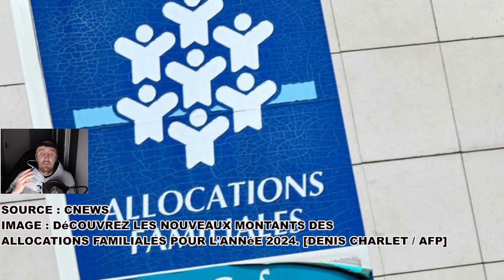ÉVOLUTION DU MONTANT DES ALLOCATIONS FAMILIALES POUR 2024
Comme c'est le cas chaque année, les allocations familiales sont réajustées pour aider les foyers avec plus de deux enfants à répondre à leurs besoins. À partir d'avril, ces prestations augmenteront de 4,8%. Le RSA peut également connaître des hausses en fonction des années.

Si vous appréciez mon contenu et souhaitez me soutenir, vous avez la possibilité de devenir membre pour 0,99 euros par mois, merci à vous :